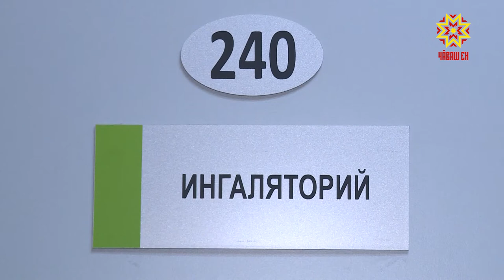Чăваш Ен иккĕмĕш тапхăра куçать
Чăваш Ен кăшăллă вируспа çыхăннă чарусене пăрахăçламалли иккĕмĕш тапхăра тухрĕ. Çакăн пирки Чăваш Республикин Пуçлăхĕн тивĕçĕсене вăхăтлăх пурнăçлакан Олег Николаев Хушу кăларчĕ.